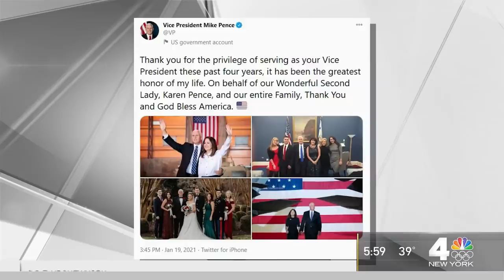Everything You Need to Know About Biden's Inauguration | NBC New York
President-elect Joe Biden is hours away from becoming President Joe Biden. Andrew Siff and Sarah Wallace report.